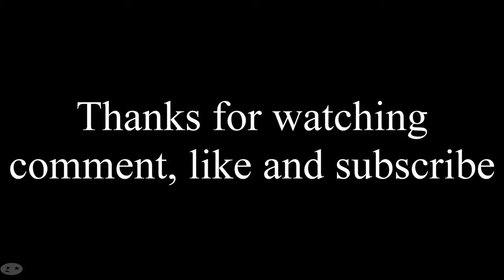How to draw Alphabet Lore XMAS A-Z | EASY TO FOLLOW ART | Drawing Tutorial